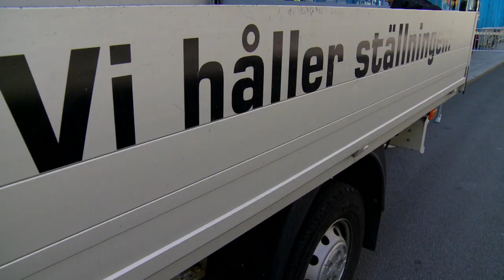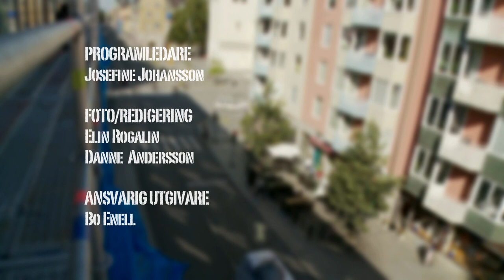Tuffa Jobb s01e06 "Byggjobbare"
I den här programserien får programledaren Josefine testa på olika "Tuffa Jobb". I det här avsnittet får hon testa på att jobba som hantverkare och närmare bestämt ställningsbyggare - på hög höjd.

Programmet är inspelat sommaren 2011.
Rättigheterna för programmet tillhör 24Corren/24NT.